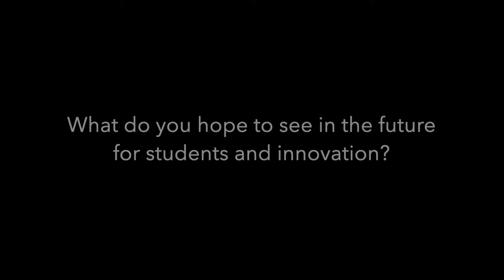Texas State Innovation Lab Attendee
The Texas State Innovation Lab allows students to use technology and science to create transformative products or solutions in the real world. Attendees of SXSW got to visit the Innovation Lab and listen to students pitch their projects.